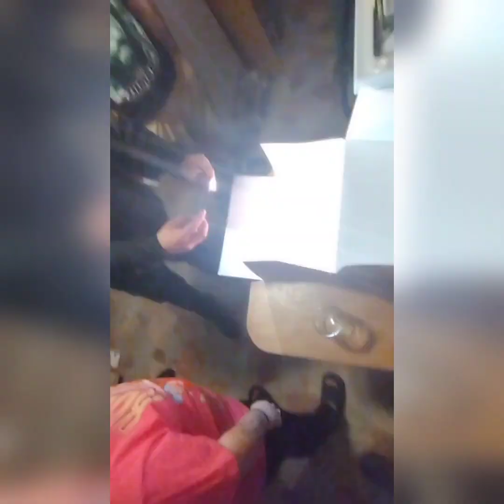my daughters move and 1bday cookout at her new house!